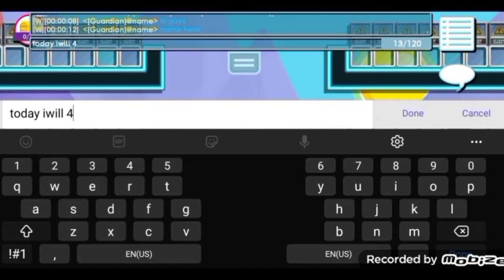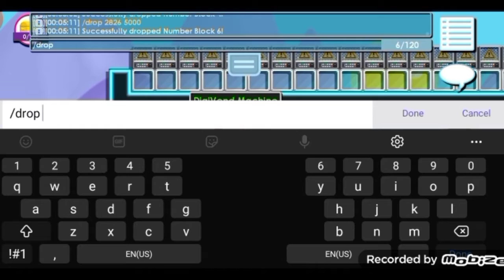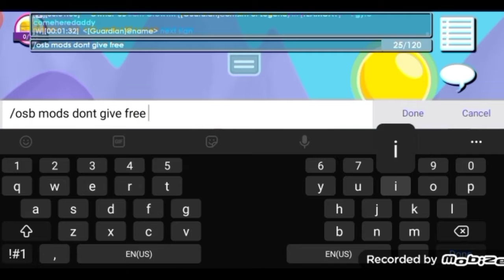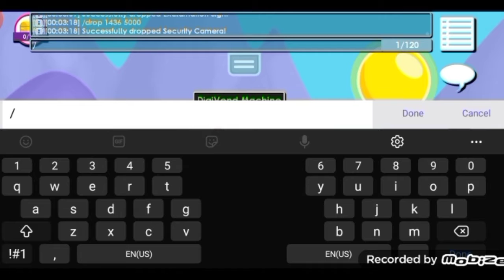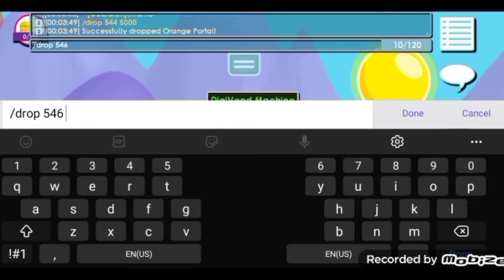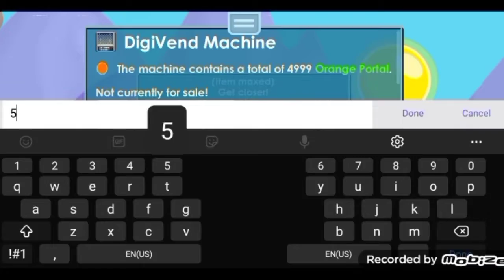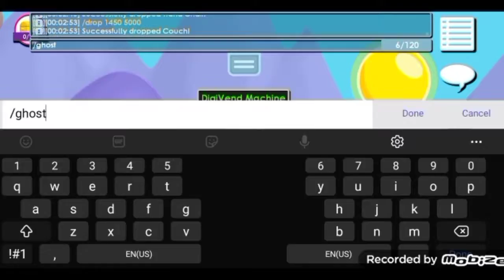GTTM || Restocking My vend shop (VEND) using my mod powers Part 1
Me pro